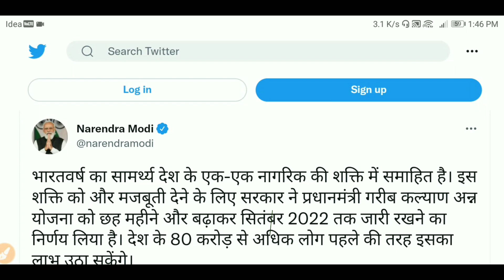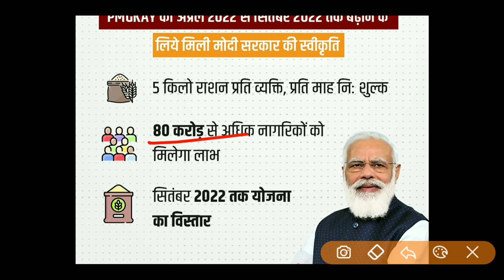बड़ा फैसला pm new yojana 2022 || free ration kab tak milega 2022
Our SocialLinks

4.)